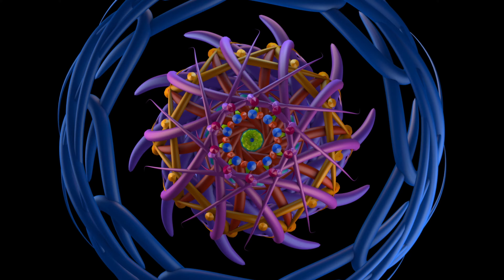Just Like Licking a 9 Volt Battery 🔋